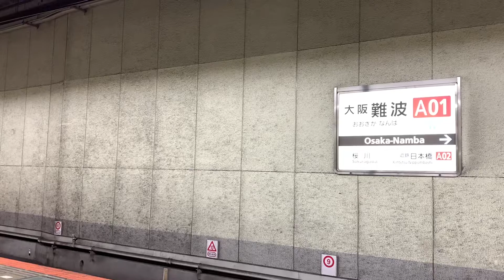35秒で近鉄大阪難波駅 ひのとり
名古屋行き　１番のりば入線放送